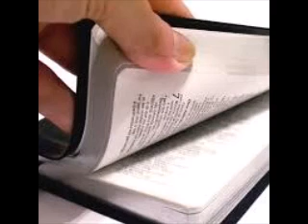What Happened Between Malachi and Matthew?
September 15, 2019 - Family Night Service
Pastor David B. Donnelly
Did you ever wonder why the Bible writers were silent for over 400 years between the old and new testaments? In this message, Pastor Dave discusses what happened in the life of the Jewish people during this time and some significant events that continue to be celebrated today.